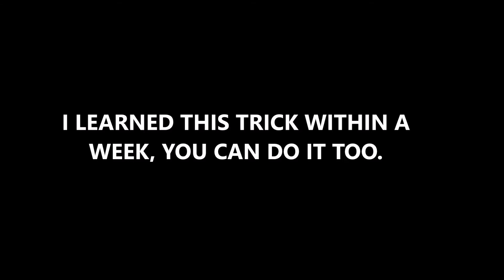HOW TO HANG 5 in 1 MINUTE!!!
This is my first how to and it wont be my last!!!
this trick is really easy. I leaned it really fast because after you get over the fear of going over the handlebars you'll find your balance point easy.

GOOD LUCK!